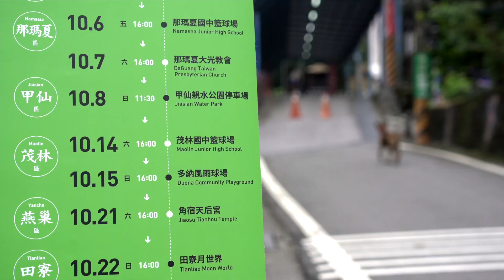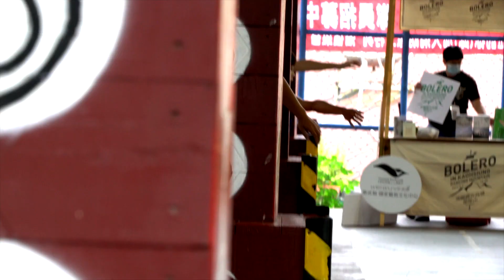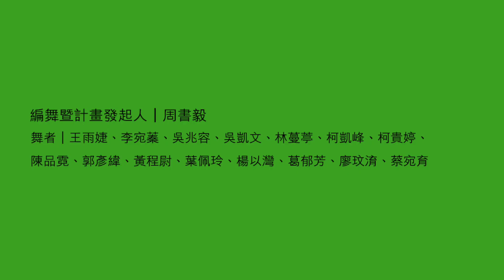▍第五週 波麗露在高雄那座山 ：前進茂林與茂林區最深處的部落多納！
今年波麗露在高雄最特別之處就是前往山區演出，但同時也大大提高了執行上的難度。本週在茂林的表演，從衛武營出發到目的地至少就需要花費一個半小時以上的車程，加上路途蜿蜒崎嶇，讓團隊中不少人飽受暈車之苦。所幸，這一切都是值得的！這趟旅程中，大家除了好好接受了山林與大自然的滋養款待，與部落居民、孩子們深度互動、交流，更讓我們在短短四天裡成為了溫暖彼此的光。

走得越高、越遠，越擔心會沒有觀眾，但每週隨著波麗露旅行的有兩位死忠粉絲，他們是舞者蔓葶的爸媽。蔓葶表示：「今年的巡演計畫讓爸媽有機會跟著我和波麗露一起出來玩，也讓我們全家擁有了最特別的家族旅行記憶。」另外還有一位少年粉絲彥翔，今天是自己一個人搭了四個小時的公車來到多納看演出的。以及許久沒回家的部落孩子建鈞，同樣有舞蹈學習背景的他表示自己是到城市唸書時才有機會接觸舞蹈，得知波麗露要來家鄉推廣舞蹈藝術，讓部落孩子可以接觸舞蹈，開啟他們的視野很感動，建鈞也藉著這次返鄉看舞的機會回家陪陪外婆和家人。

除了將城市的人帶入山中，波麗露服務更多的其實是當地居民，舞者彥緯分享這週的演出讓他認識了一位目前由部落寄養家庭照顧的小朋友，很慶幸自己能透過舞蹈這項才華，為資源相對缺乏的山區小朋友們帶來歡樂與認識藝術的機會。舞者宛育也談到加入團隊後所帶給她的啟發：「波麗露讓我有幸成為一名職業舞者，透過讓更多不同的眼睛看見，也讓自己擁有了更多生命的熱情與美麗的自信。」

今年 波麗露在高雄 即將邁入尾聲，在最後即將到來的四場演出，誠摯期待透過舞蹈與您相遇，讓我們也能成為彼此的光。

👉本週下一站
✤ 10/21 （六） 16:00 燕巢區—角宿天后宮
✤ 10/22 （日） 16:00 田寮區—月世界

編舞︱周書毅 藝術顧問︱林璟如
排練指導︱楊雅鈞、林祐如、潘柏伶
舞者︱王雨婕、吳兆容、吳凱文、李宛蓁、林蔓葶、柯凱峰、柯貴婷、郭彥緯、陳品霓、黃程尉、楊以灣、葉佩玲、葛郁芳、廖玟淯、蔡宛育
影像紀錄暨剪輯｜黎宇文
宣傳文案｜曹沛雯
動態攝影｜陳芝儀
服裝管理｜許明峰
製作協力｜Project Zero
執行製作｜林孝鍇、羅仕儒
行銷協力｜鳳東文創
行銷推廣｜張翠芸、薛梅珠、葉奕萱、張開祖
主視覺攝影｜陳長志
演出紀實攝影｜林峻永
平面設計｜陳文德
主辦單位｜國家表演藝術中心衛武營國家藝術文化中心

特別感謝︱茂林區公所、茂林國中、多納國小、茂林區茂林里、茂林區多納里、茂林區萬山文健站